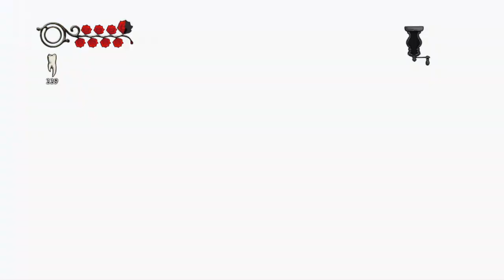Evna Plays Alice Madness Returns Episode 8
🩸 Dive into Madness | Alice: Madness Returns 🧩
Join Evna as we venture into the dark and twisted world of Alice: Madness Returns. Follow Alice as she returns to the fractured Wonderland, now overrun by eerie creatures and twisted nightmares. Unravel the mysteries of her troubled past and confront the madness that lurks within her mind. With its hauntingly beautiful visuals and gripping gameplay, this journey promises to be a surreal adventure.

About the Game:
Alice: Madness Returns is a psychological horror action-adventure game that reimagines the classic tale of Alice in Wonderland. Traverse a nightmarish landscape, battle grotesque foes, and solve intricate puzzles as you explore Alice’s fractured psyche.